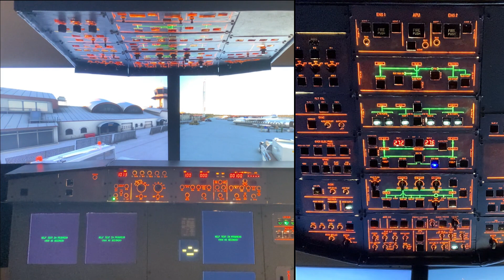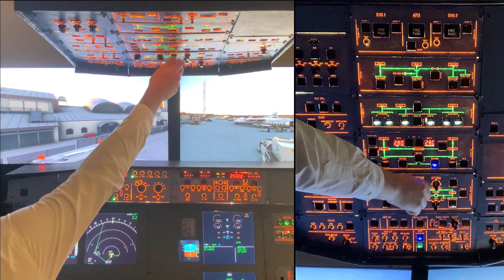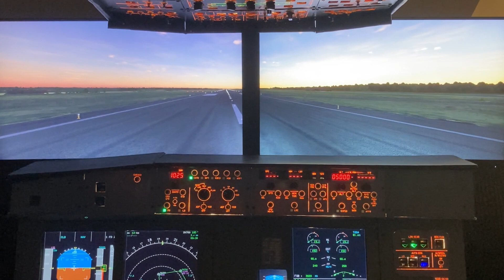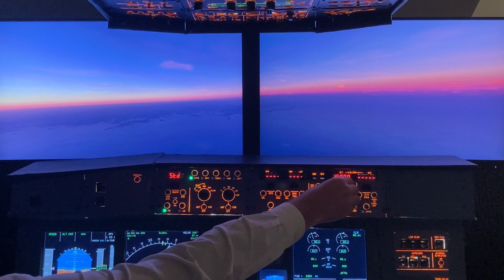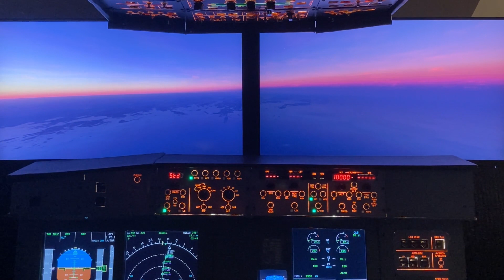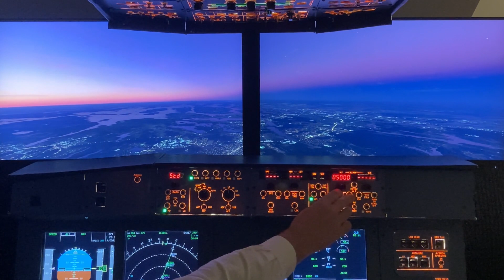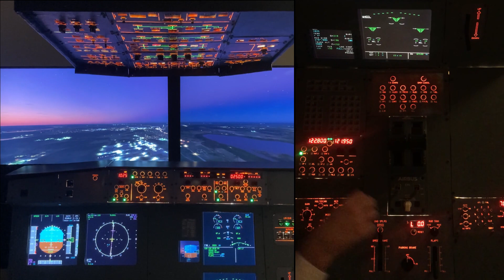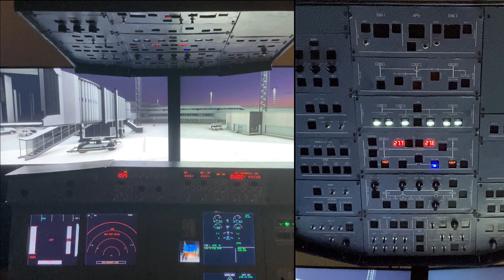Full Flight Multiple Cameras | Self Built Airbus A320 Desktop Home Cockpit For MSFS 2020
A video of an entire flight in my self built Airbus A320 desktop home cockpit for MSFS 2020. Filmed with multiple cameras to give a good view of the entire cockpit, including the pedestal and the overhead panel. The point of this video is NOT to show correct operating procedures. I know they are not correct and also there is no radio communication.
The flight in this video is the short route from ESSV (Visby Airport) to ESSA (Stockholm Arlanda).
SAS operates on this route with the Airbus A320neo.
I use FlyByWire A32NX. In this video I use the Experimental Build, downloaded 22nd October 2021.
The video was recorded 24th October 2021.
ESSV scenery from ORBX (included with ESSB, Bromma Airport)
Questions can be asked in the comments below.
Timestamps
00:00 Cockpit preparation
06:02 APU and engines start
11:15 Taxi
14:25 Take-off
17:20 Climb
24:30 Cruise
27:20 Descent
39:08 Approach
44:24 Landing
46:20 Taxi
48:55 Parking